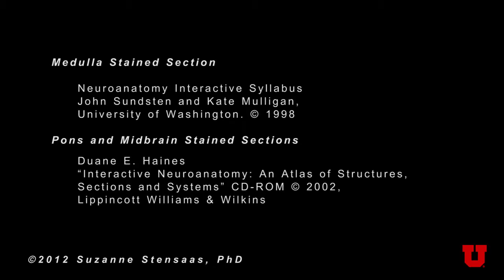Brain Stem & Reflexes: Neuroanatomy Video Lab - Brain Dissections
The cranial nerves are reviewed again on a specimen with vessels. Next, landmarks on gross brain stem sections are shown. Stressed are the three reflexes associated with each of the three levels: pupillary, corneal and gag reflexes and their associated cranial nerves. Finally cross sections of myelin stained brain stem sections at classic levels are related to the gross cross sections.
Medulla Stained Section
Neuroanatomy Interactive Syllabus

Pons and Midbrain Stained Sections
Duane E. Haines

Specimens
Department of Pathology, School of Medicine, University of Utah

Produced by
Derek Cowan & Suzanne Stansaas, PhD